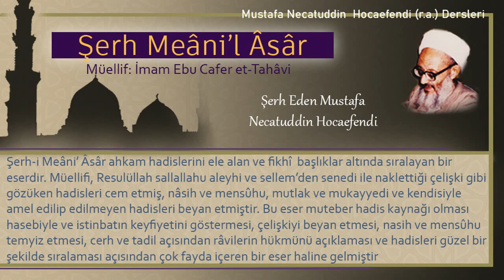185 | Kuru' (ay hali) | Mustafa Necatuddin